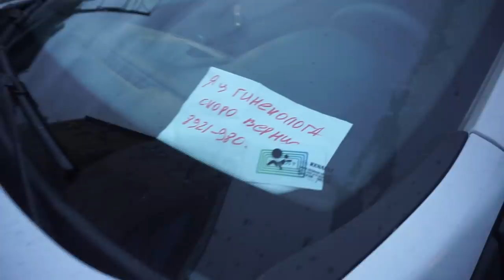БОМЖ Питера: Крым чей? Анекдот про хейтеров. Море Санкт-Петербурга